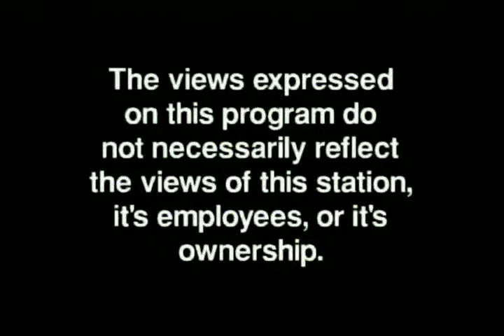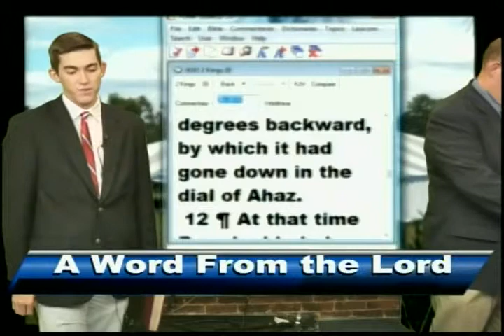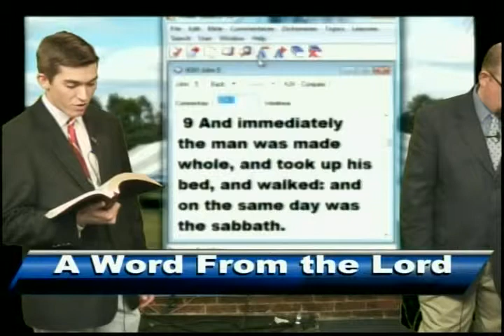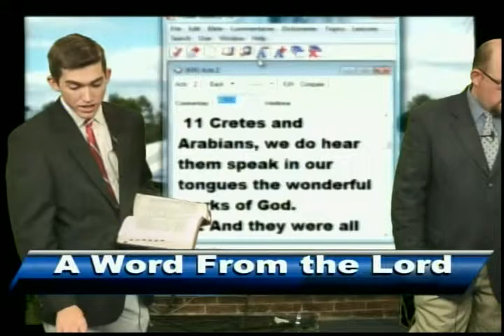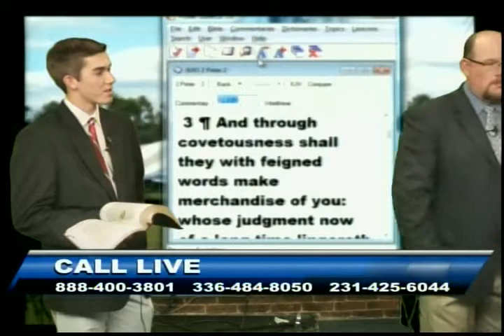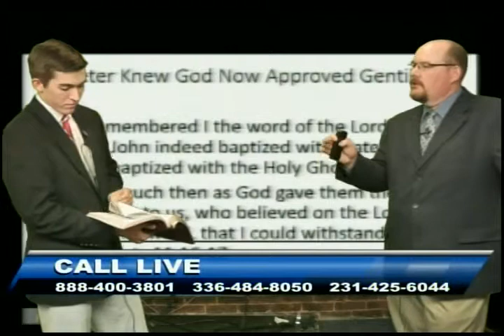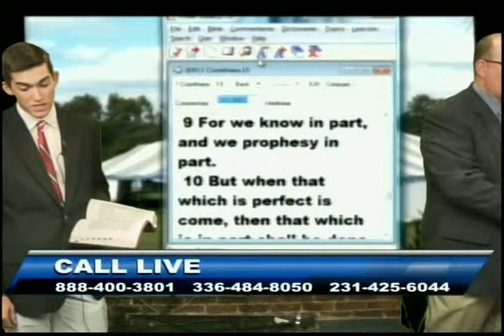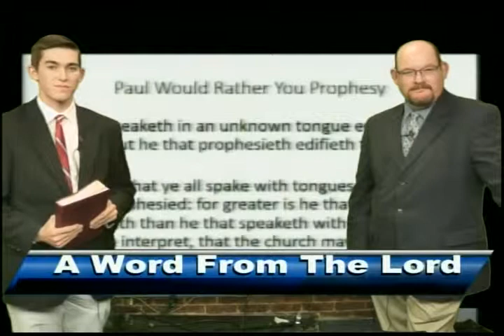What Is a Miracle? - Sep 27, 2013 - AWFTL - FULL episode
What Is a Miracle?